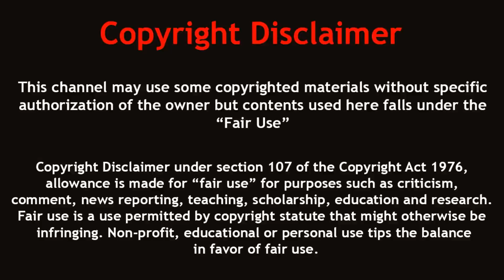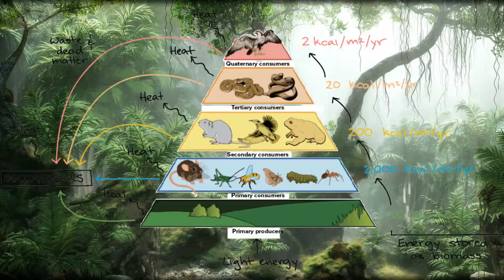পৃথিবীর সবচেয়ে বড় সাপ যদি আজও জীবিত থাকতো তাহলে কি হতো? | what if Titanoboa was still alive?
What if Titanoboa Snake didn't Go Extinct?